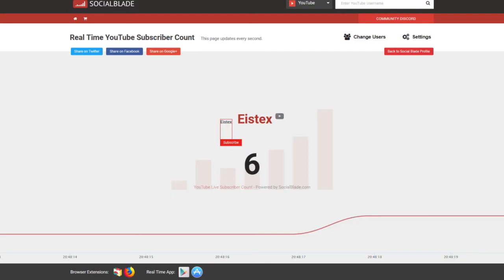6 Abonennten Specieal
-Gaming Tastatur und Maus*

-Mein Pc gehäuse*

-Sex Puppe*

-Meine kopfhörer*

-Leistungsstarker Prozessor*

-Meine Grafikkarte*

Meine Marke*

Danke,
Deine Mutter,
Stöhnen,
Hurensohn,
Eistex,
Eistex v2,
Eistex_v2, Musik,
justin bieber,
Die string theorie,
String,
Sex,
Nutte,
Vergewaltigung,
 5 Abos,
albert einstein,
Physik,
Minecraft,
mincraff,
meme,
Minecraft #1